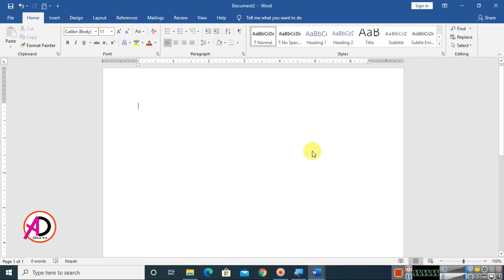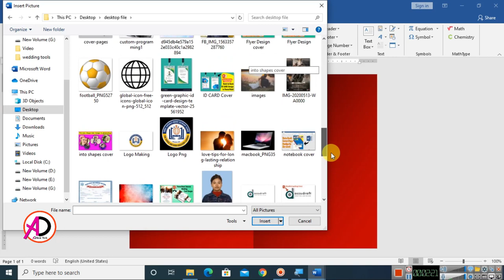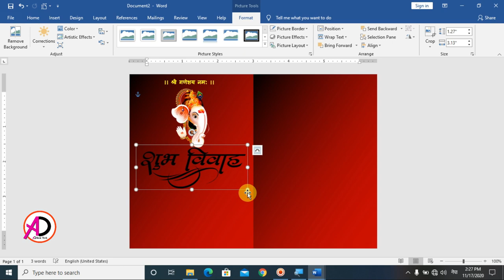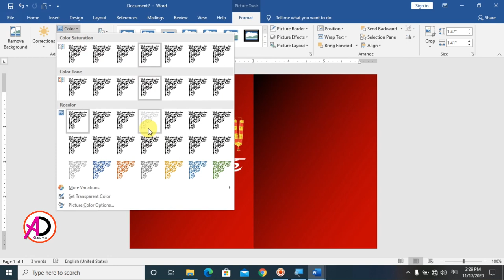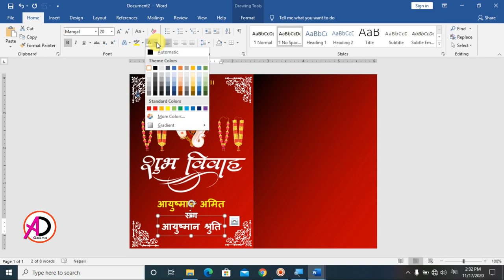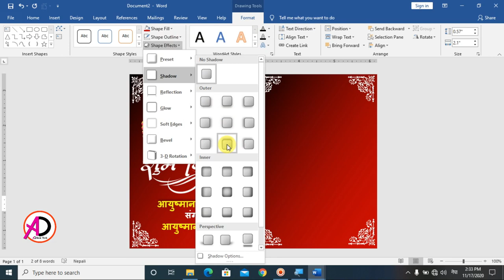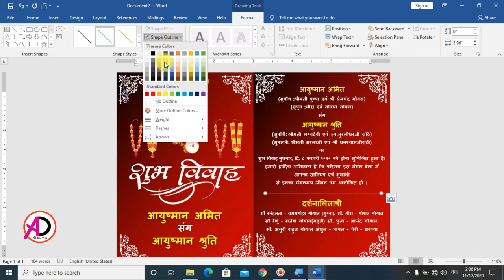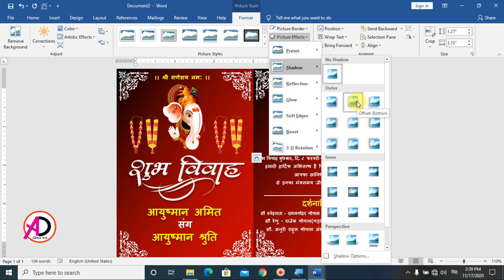Printable Creative Wedding Card Design in Ms Word || Print Wedding Card in Ms Word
This Design Page size:
                  Height: 7in
                  Width: 5in